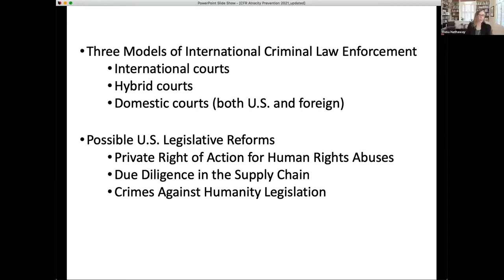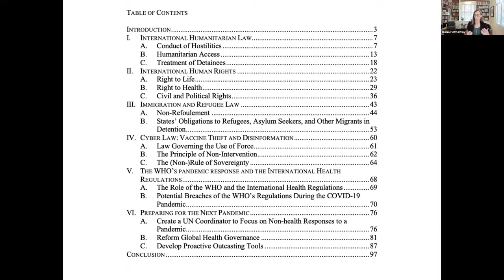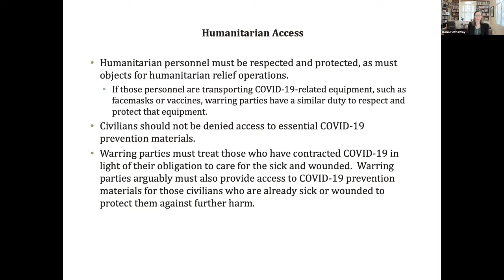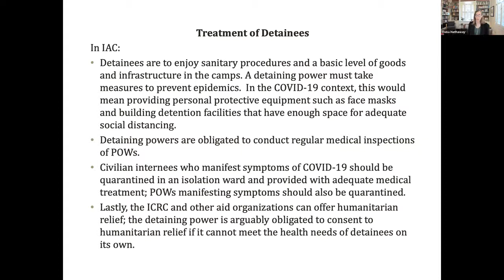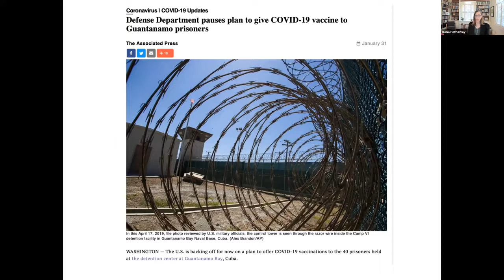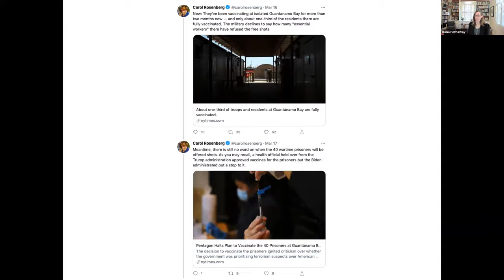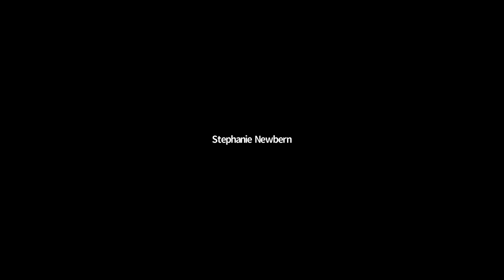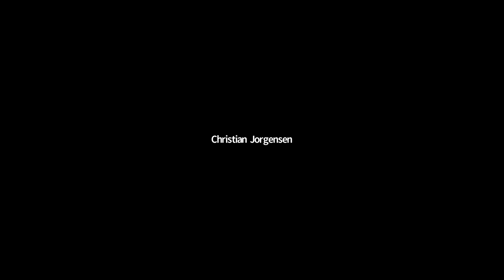COVID 19 and International Humanitarian Law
for more information about the American Red Cross IHL Dissemination Program and to see similar videos and upcoming IHL events. If you are interested in volunteering with the American Red Cross please contact your American Red Cross regional office

All opinions are views are that of the speaker(s) are only intended to further discussion and provide a neutral space for learning and discussion on the law and reality of armed conflict.